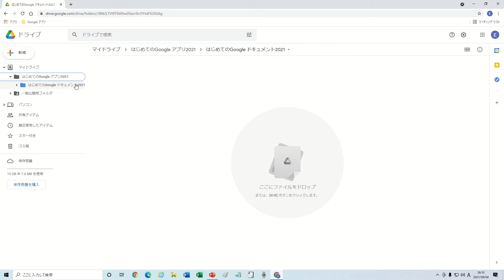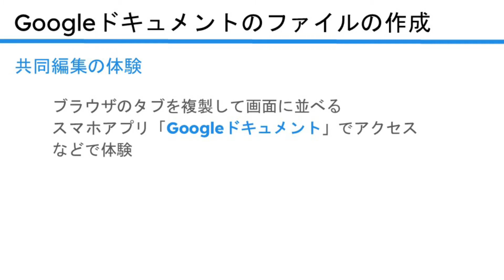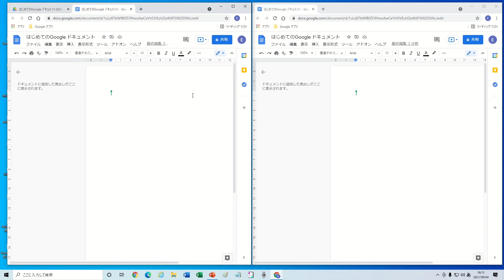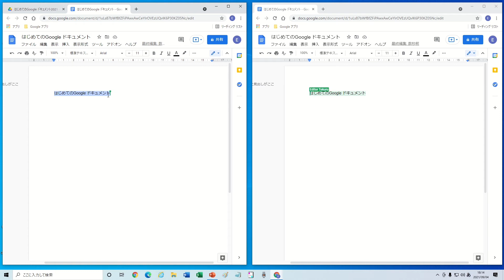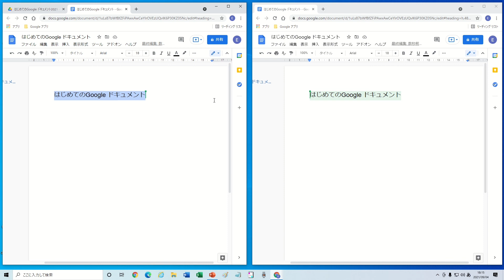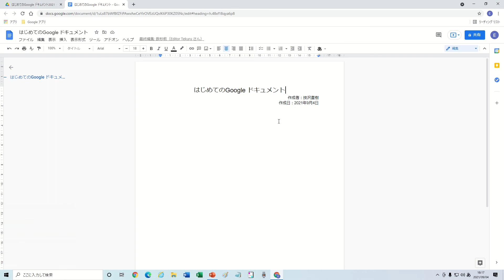Google ドキュメントのファイルの作成 | Google ドキュメント入門講座 Vol.4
無料で使えるGoogle ドキュメントの使い方を解説しています。

この動画では、Google ドキュメントのファイルを新しく作成し、作成していこうとする資料がどのようなものかがわかりやすいようにドキュメントの概要を入力します。複数人で共同編集する操作のイメージを体験します。

◆Amazonで大人気の学習書籍『はじめてのGoogle ドキュメントの教科書』をわかりやすく動画で解説しています。
書籍はこちら↓